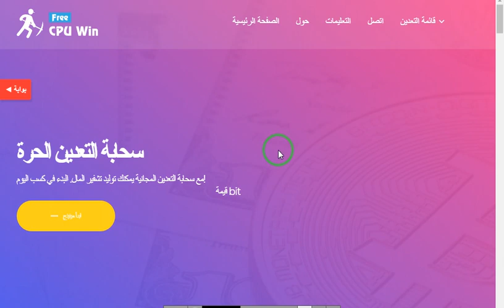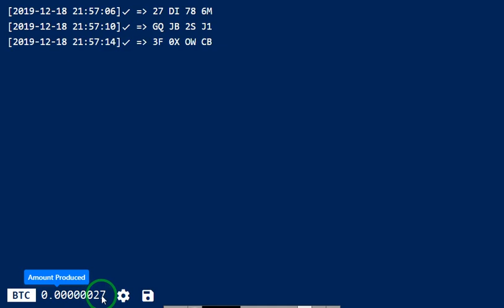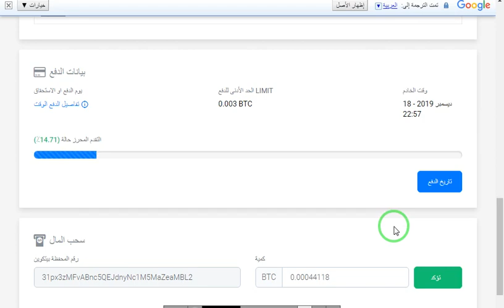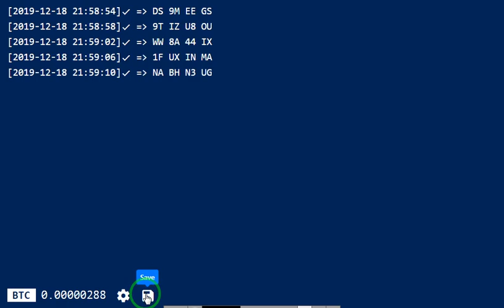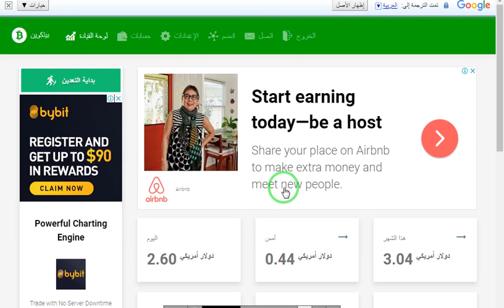موقع لربح عمله البيتكوين مجاني اوتوماتيك وبدون توقف انتهز الفرصه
رابط حسابي على الفيسبوك
الربح.رنت,
المزرعة السعيدة,
بايبال,
بايزا,
payza,
payoneer,
مواقع صادقة,
ربح البيتكوين,
Proof payment,
ربح 1$,
ربح 2017,
ربح 5$,
ربح البيتكوين,
ربح البيتكوين كل 5 دقائق,
ربح المال,
ربح بلياردو,
ربح بيتكوين,
ربح بيتكوين مجانا,
ربح تابلت,
ربح تعبئة,
ربح تلفون,
ربح ثواني,
ربح حقيقي,
ربح حقيقي من الانترنت,
ربح حلال,
ربح حلال من الانترنت,
ربح حوحو,
ربح دريس,
ربح دقيقة,
ربح دوجكوين,
ربح دولار,
ربح دولارات,
ربح ذهب,
ربح راتب شهري,
ربح ربح,
ربح رصيد,
ربح روبل,
ربح روبل 2017,
ربح روليت,
ربح زوار كثر,
ربح ساتوشي,
ربح طريقة,
ربح فلوس,
ربح فيزا,
ربح قمار,
ربح كاش يو,
ربح كاميرا,
ربح كوينز,
ربح للمبتدئين,
ربح لوتو,
ربح مال,
ربح هاتف,
ربح هاتف مجانا 2017,
ربح هدايا,
ربح هواتف,
المواقع الربحية .
ربح الدولار .
هشتاج.